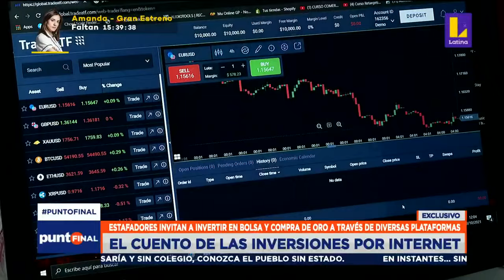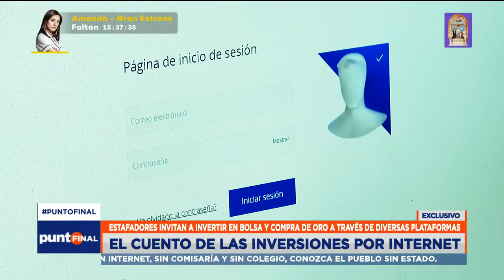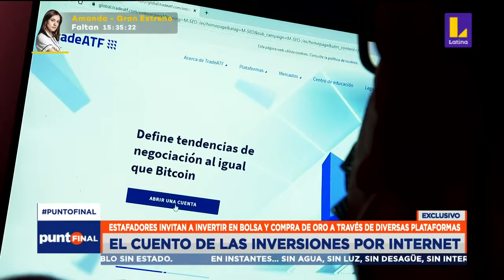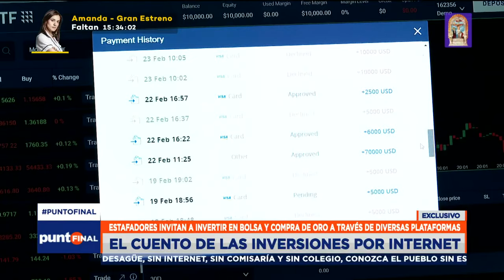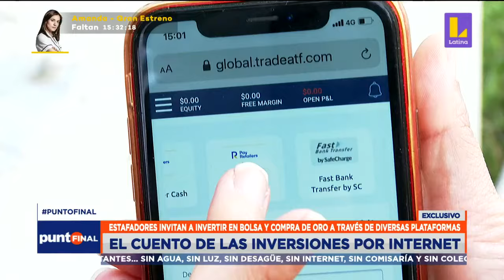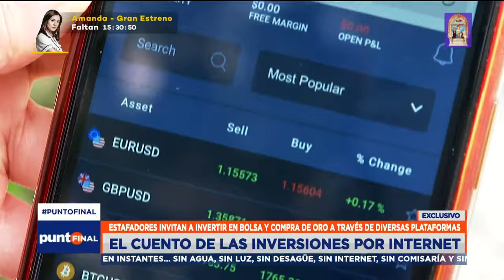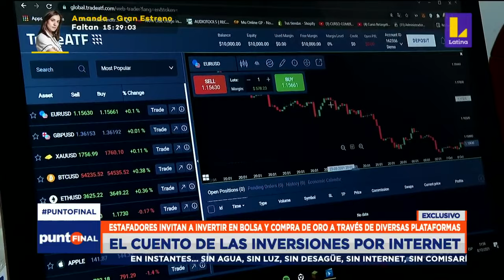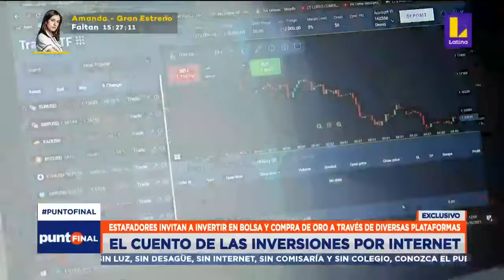Estafas online: el cuento de las inversiones por Internet - Punto Final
Estafas online: el cuento de las inversiones por Internet